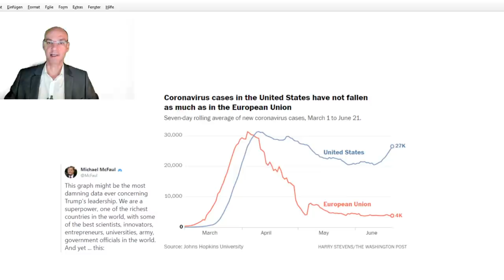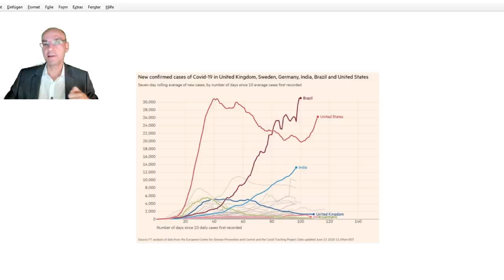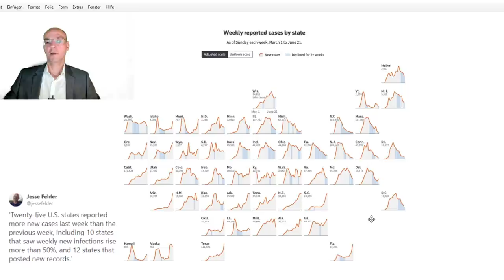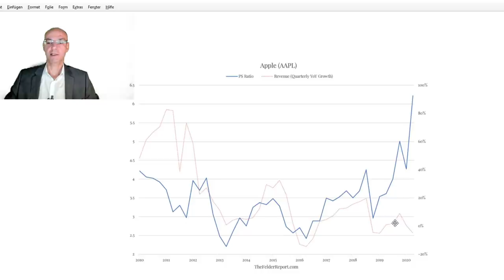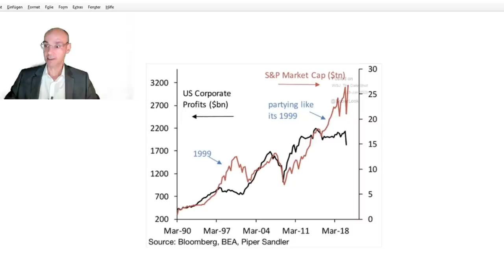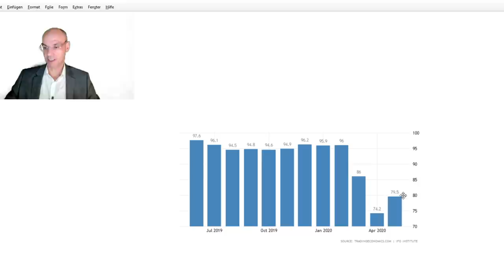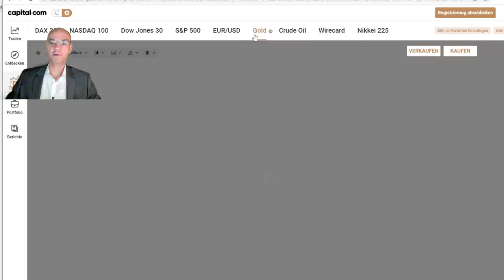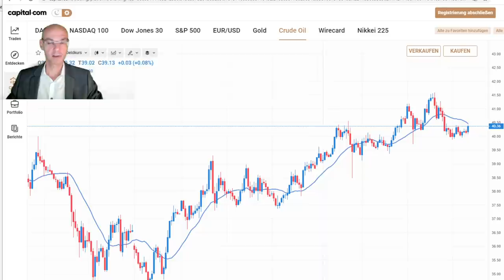Coronakrise: Was läuft schief in den USA? Videoausblick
Die USA sind die Supermacht schlechthin - aber dennoch bekommen sie die Coronakrise scheinbar nicht in den Griff. Was läuft da schief? Ist es Zufall, dass das Coronavirus besonders in jenen Ländern wütet, deren Regierungschefs erst das Virus lange verharmlosten und daher sehr spät reagierten? Trotz Coronakrise aber steigen vor allem die US-Aktienindizes weiter an - und das obwohl die  Wirtschaft der USA und amerikanische Unternehmen von der Krise wohl deutlich länger betroffen sein werden als in anderen Ländern. Mithin gibt es also eine große Kluft zwischen Preisen und Zahlen - wie lange kann diese von der Fed gespeiste Liquiditäts-Rally noch weiter gehen?